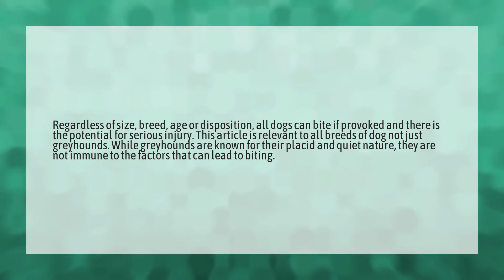Do greyhound dogs bite?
Greyhound Trailer 2020 • Do greyhound dogs bite?